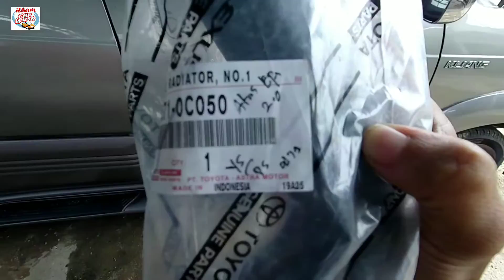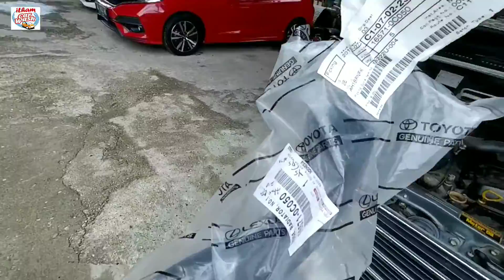Kijang krista ganti selang atas radiator